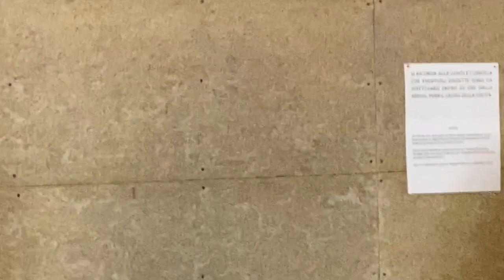LAMETTE per Rock Targato Italia Edizione Speciale Estate 2022 On Line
Ciao noi siamo LAMETTE, un progetto nato circa 2 anni fa in piena pandemia e composto da me Vasco Cassinelli (nevada) e Cristian Pinieri (stian). Parlando di noi siamo due ragazzi di Piacenza, Emilia-Romagna, entrambi classe 1998, ci siamo conosciuti alle superiori e fin da subito abbiamo iniziato a condividere la nostra passione per la musica, prima cimentandoci nel mondo della produzione e successivamente iniziando a scrivere le prime canzoni insieme, poi nel 2020 abbiamo deciso di metterci in gioco rendendo ufficiale il duo e dando vita a LAMETTE.
Cristian ha studiato chitarra dal 2008 e ha fatto parte di varie band fino a salire sul palco del Collisioni Festival in apertura ai Placebo. Fin da piccolo in casa sua si è sempre ascoltata molta musica ed ha sempre avuto a disposizione un sacco di cd dei suoi genitori.
I suoi primi ascolti di cui ha memoria sono Michael Jackson e Lenny Kravitz e vedendo dei video live di questi artisti si è appassionato sempre di più alla musica finché ha deciso di imparare a suonare la chitarra. Io (Vasco) invece ho sempre cantato fin da piccolo e per un certo periodo ho anche fatto il Dj alle feste nella mia città. Ho fatto parte di varie cover band durante il periodo scolastico fino al momento in cui ho iniziato a scrivere le mie prime canzoni all’età di 15 anni. Ho avuto la fortuna di avere un padre musicista che fin da piccolo mi ha trasmesso la sua passione per la musica, oltre che chiamarmi come l’omonimo cantante che tutti conosciamo. La passione per Vasco Rossi perciò non è un segreto in casa mia, difatti probabilmente le prime canzoni che ho ascoltato da bambino sono tutte sue.
Le diversità tra di noi ci permettono di avere sempre vari spunti e punti di vista differenti che giovano al processo creativo dei nostri brani. Le nostre influenze musicali sono svariate tra cui Alt-Pop, Urban, Lo-fi, Indie Pop e alla base della nostra musica vi è una costante evoluzione, data dalla ricerca di nuove sonorità e dalla sperimentazione continua di stili e approcci alternativi, cercando sempre di dare al progetto un’identità artistica accattivante ed unica.

ROCK TARGATO ITALIA 2022 EDIZIONE SPECIALE
Sono aperte le votazioni al pubblico. Tutti possono votare il video dell'artista mettendo MI PIACE, ma per far si che il voto sia valido, bisogna essere iscritti al canale youtube di Rock Targato Italia. Anche in questo caso il voto sarà considerato valido esclusivamente se il votante seguirà la pagina della manifestazione fino alle finali nazionali. L'insieme dei vostri MI PIACE, abbinato al giudizio della giuria di qualità, costituirà il risultato per la partecipazione live al LEGENDG CLUB di Milano in data 29 o 30 Luglio 2022. Post da condividere e socializzare con chi vuoi.